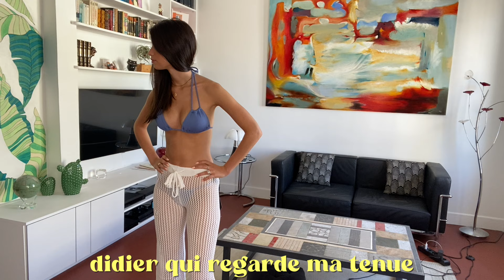BIG TRY-ON HAUL ZAFUL (très fun lol)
Heyyy,
On se retrouve dans un try-on haul ZAFUL ! Je vous présente plusieurs tenues pour être en bombe cette été 🤪

-18% sur tout le site